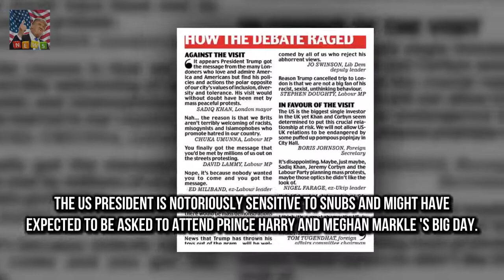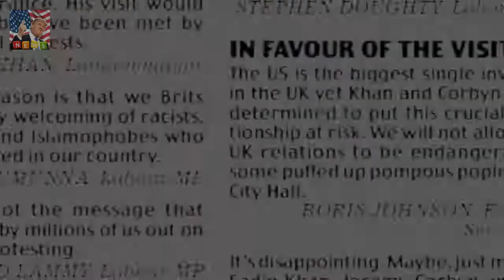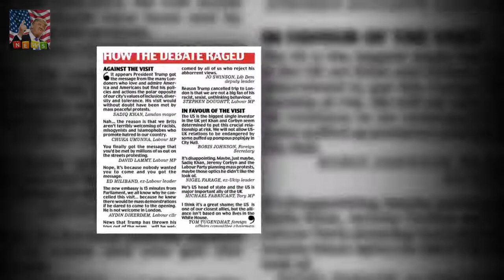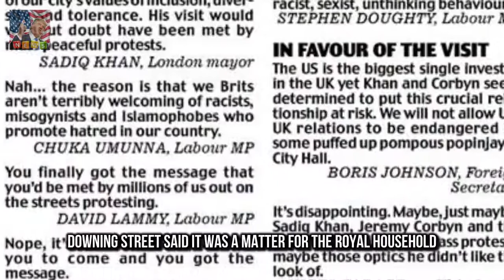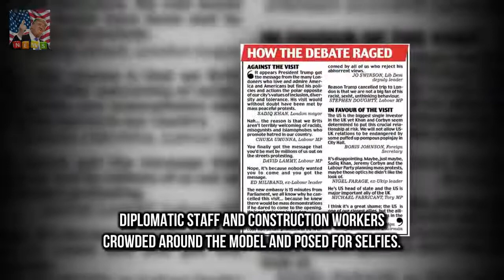Mr Trump is notoriously sensitive to snubs and might have e Donald Trump faces Royal Wedding snub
And it appears as though whatever Br Bryan Brown reveals success of low-budget film Sweet Country :
Fans were rooting fo Inside Ant McPartlins divorce - Talks tears and wife Lisa begged him to stay :
Bali drug trafficker Schapelle Corby visits Byron Bay hotspot The Farm  And after returning to Au:
Dec steps out after pal Ant confirms split from wife  Decs pal and co-host Ant said he was very s: